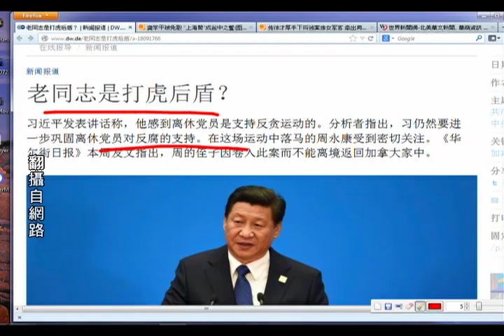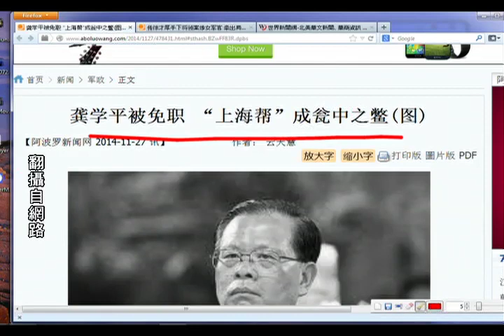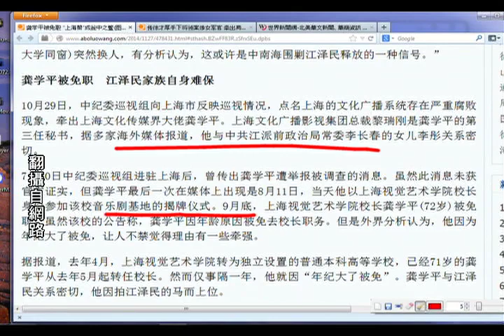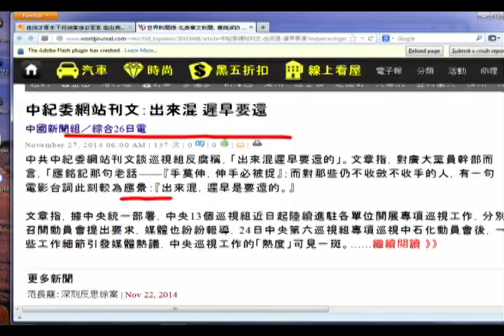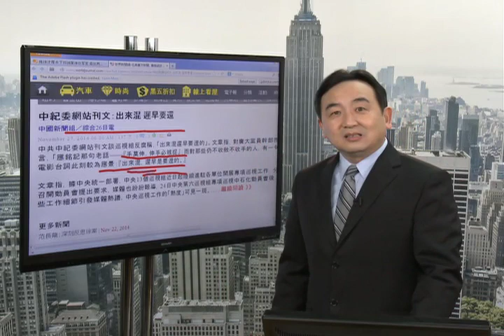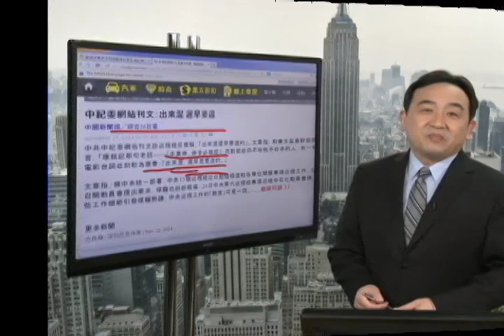《今日点击》老同志是打虎后盾，还是老虎本身？（2014/11/27）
《石涛.Radio 》 郭伯雄已经被查 江泽民无法回避（2014/11/26）
《石涛.Radio 》 炎黄：周永康年代是中共司法腐败冤假错案【概述】（2014/11/26）